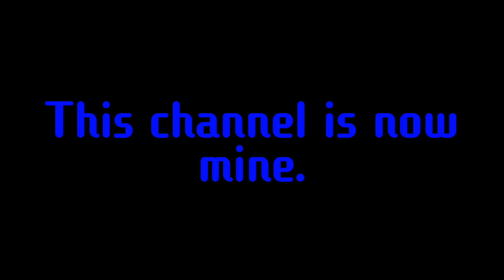B̸͎̓͊F̵̗̪̱̱͍̞͂̃̈́̋͊̚B̸̠̝̯͙̲͗ 31 - Tennolfball's "origin"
this is not B̸͎̓͊F̵̗̪̱̱͍̞͂̃̈́̋͊̚B̸̠̝̯͙̲͗
not-B̸͎̓͊F̵̗̪̱̱͍̞͂̃̈́̋͊̚B̸̠̝̯͙̲͗